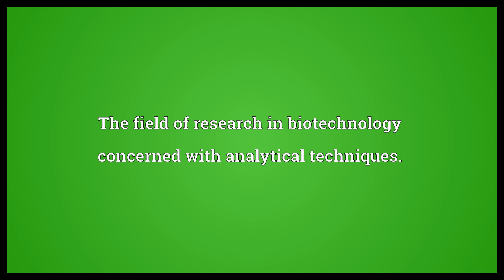Bioanalytics Meaning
Video shows what bioanalytics means. The field of research in biotechnology concerned with analytical techniques..  Bioanalytics Meaning. How to pronounce, definition audio dictionary. How to say bioanalytics. Powered by MaryTTS, Wiktionary